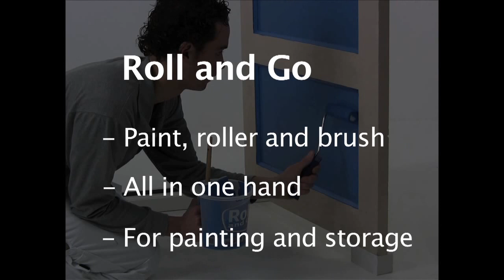For paint pros: Roll and Go - The perfect mini roller paint bucket.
Roll and Go from the Go!Paint range, is the perfect tool for every painter. This practical painting tool fits neatly in your hand and allows you to work with brush and roller at the same time. No spilling. Also very easy when combined with a sash brush (cilindrical brush).
Ideal for painting doors and small walls, kitchen cabinets, furniture, boats, cabins, window frames, work on a scaffolding, touch-ups.